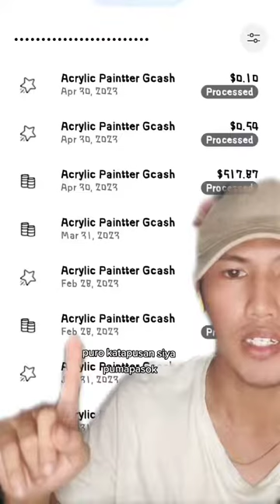pangalawang sasahurin ko sa facebook reels